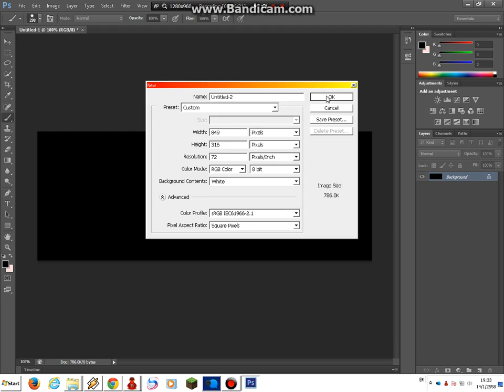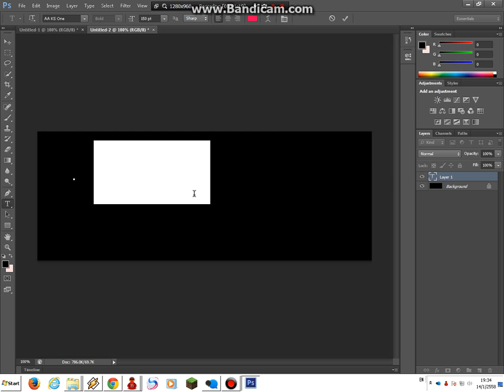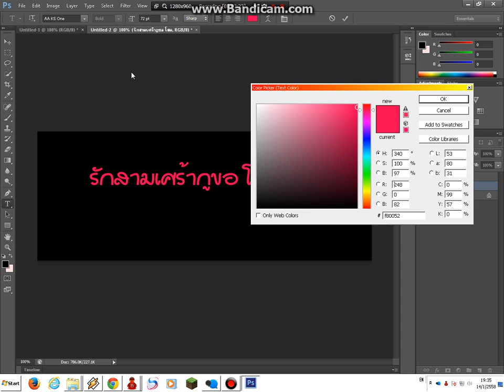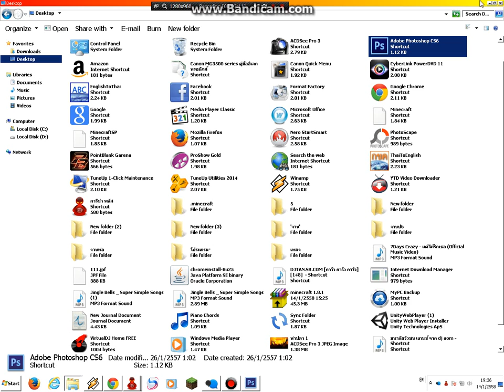ทำปกเท่ๆ